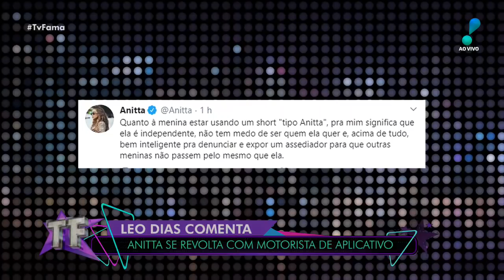TV Fama (18/02/20) | Completo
Fique por dentro das notícias de celebridades e bastidores do mundo da fama com Flávia Noronha e Nelson Rubens.